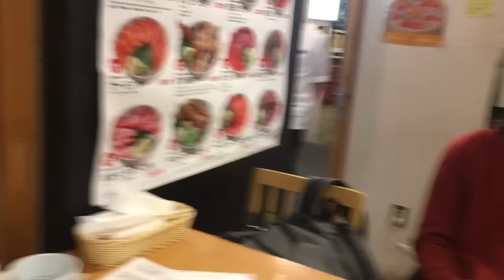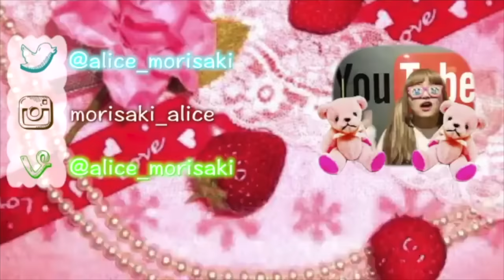【まいめん×lovlog】誕生日にサプライズプレゼントしたけど事件がw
おふぃしゃるぶろぐ(blog)♡